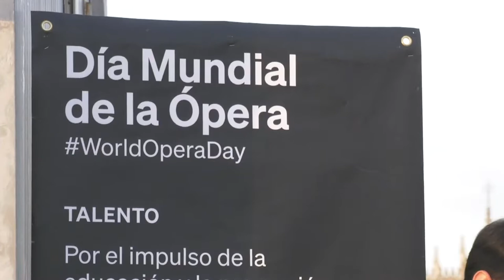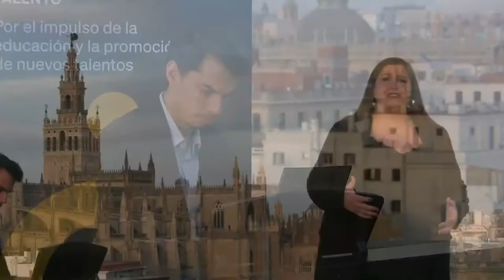Carolina de Alba. "Pace, pace mio dio". Tejados del Maestranza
Carolina de Alba. "Pace, pace mio dio". La forza del destino. Verdi
Concierto jóvenes talentos. Breve recital de piano y voz desde la azotea del Teatro Maestranza. Piano Manuel Navarro.